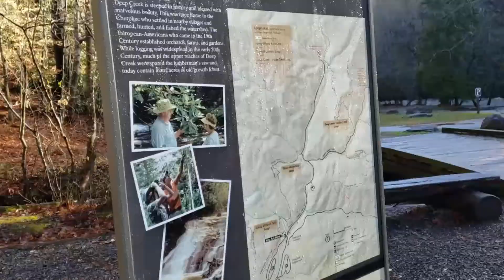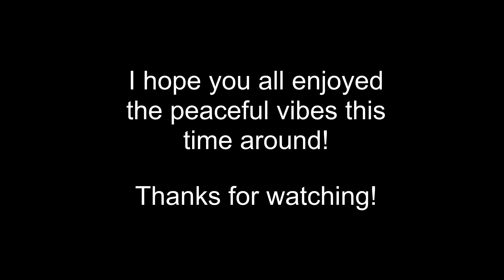Vlog 2019 Week #9 - NATURE FOR DAYS!!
No nature was harmed during the making of this video.